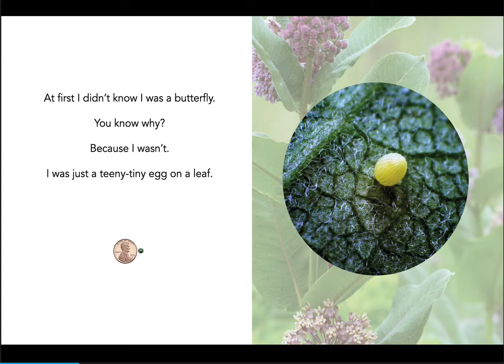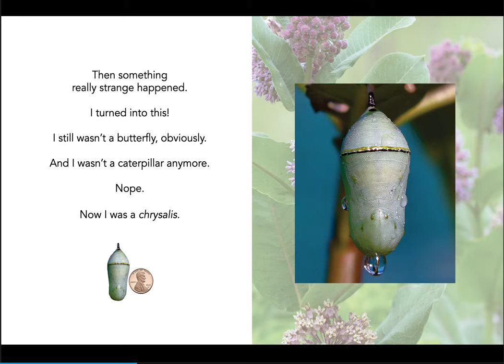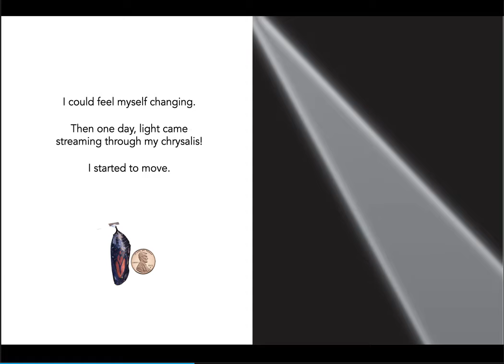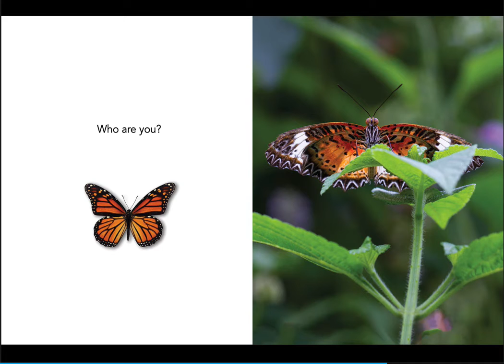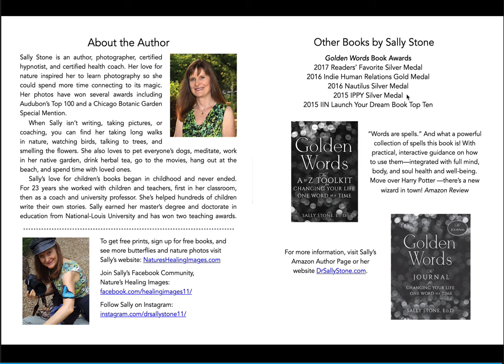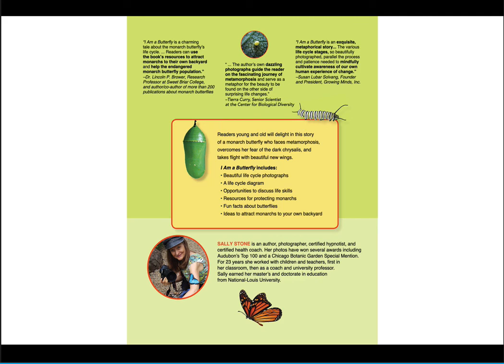Okacoteach_ Storytime I am a Butterfly_5.15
Ms. Rakhee reads a non-fiction book 'I am a Butterfly' by Sally Stone